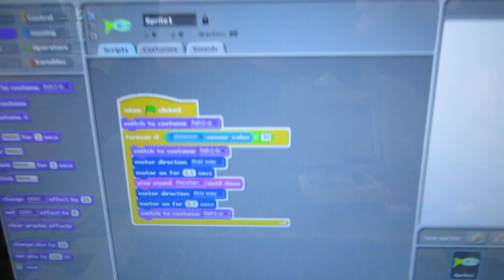Chomping Alligator with Lego We-Do programmed with Scratch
This is a Chomping Alligator powered by Lego We-Do robotics sensors and motors.  The alligator will snap its mouth when it senses something near its mouth.  We also added sound effects.

We used Scratch programming language 1.4 to program it.